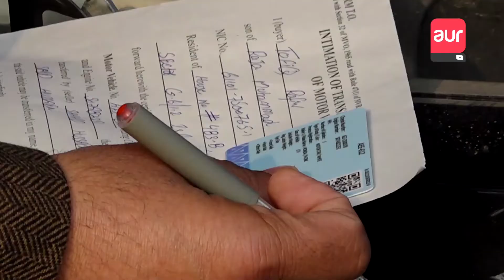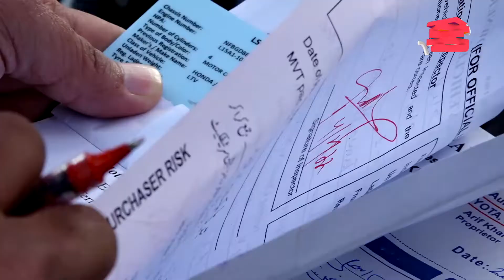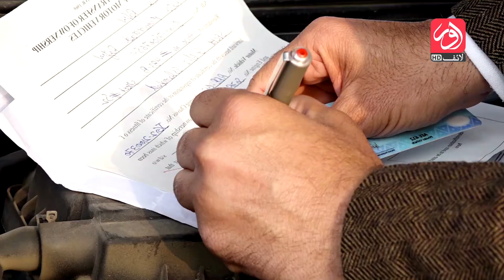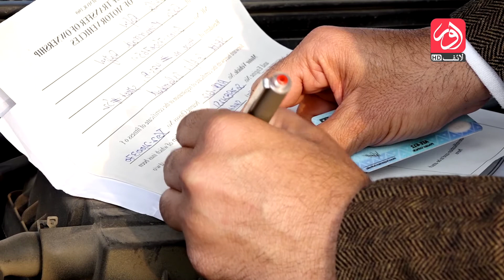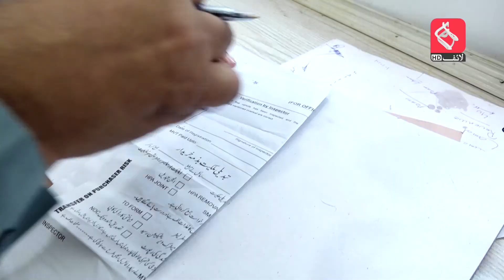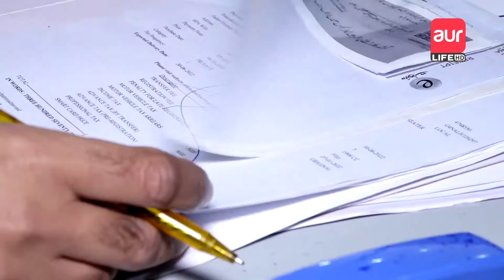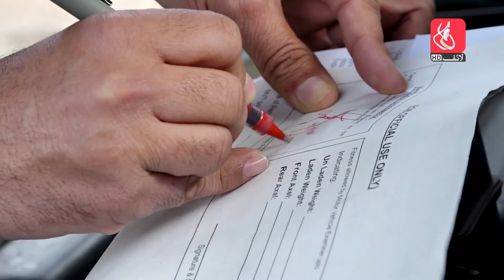aur Achay Kaam | Episode 13 | Excise and Taxation | Nauman Maqsood | Aur Life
Produced By : Sharf Zaidi
Written & Directed By : Nauman Maqsood